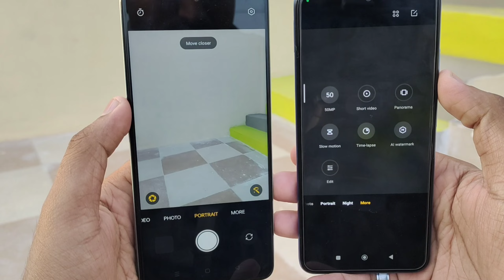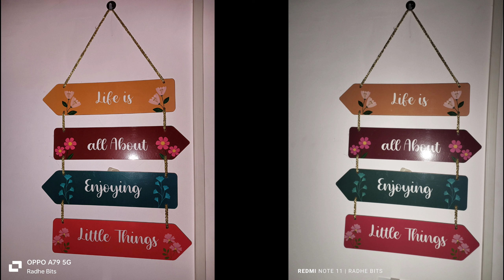OPPO A79 Vs Redmi Note 11 Which Should You Buy In Camera..?